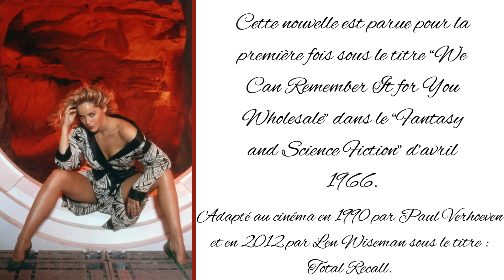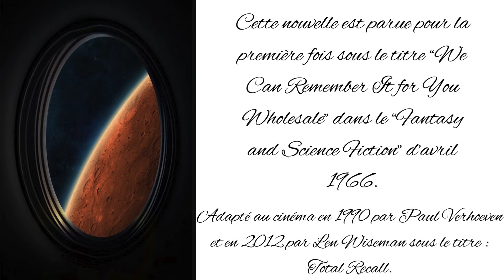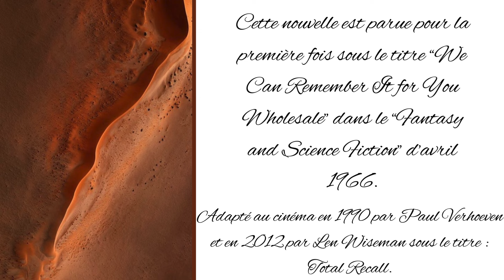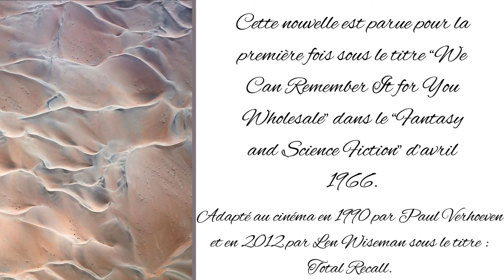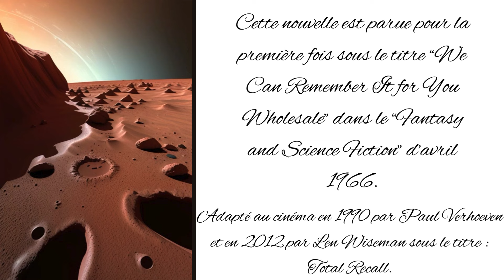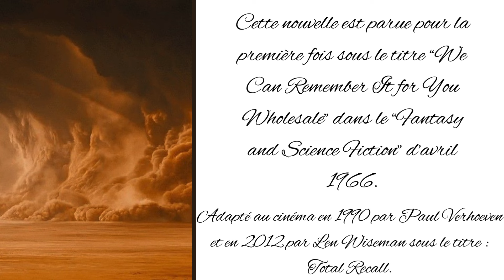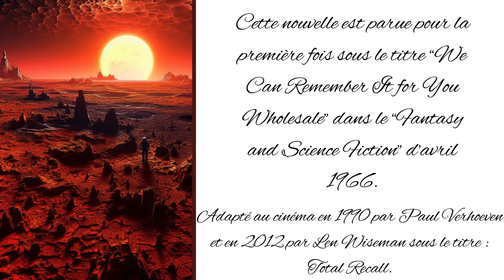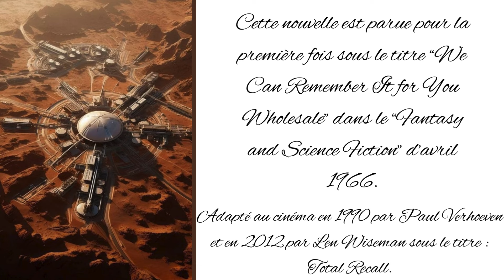Nouvelle. Science-Fiction "Souvenirs à vendre" de Philip K. Dick. Partie 1/2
Total Recall.

"Tu te mets un habit d’évêque et une mitre, tu vas te balader comme ça, et les gens commencent à se prosterner et à fléchir le genou, tout le cinéma : ils essaient de baiser ton anneau et pourquoi pas ton cul, et hop, te voilà évêque. Pour ainsi dire. Qu’est-ce que l’identité ? Où finit la comédie ? Personne sait."
Substance mort

"Nous pourrions signer un engagement, lui et moi, pour l'un des vaisseaux spatiaux de colonisation. Mais les Allemands le refuseraient à cause de son teint basané et moi à cause de mes cheveux noirs. Ces espèces de pédés nordiques SS, maigres et pâles, dans leur châteaux d'entraînement, en Bavière. Ce type, Joe, n'a même pas l'expression de physionomie qui convient. Il devrait avoir cet air froid mais tout de même enthousiaste de celui qui ne croit en rien, tout en professant cependant une sorte de foi aveugle. Oui, c'est ainsi qu'ils sont. Ce ne sont pas des idéalistes, comme Joe et moi ; ce sont des cyniques doués d'une foi absolue."
Le maître du haut château

"Nous ne voulons pas nous adapter aux autres planètes : nous voulons qu'elles se conforment à nous."
Les Chaînes de l'avenir